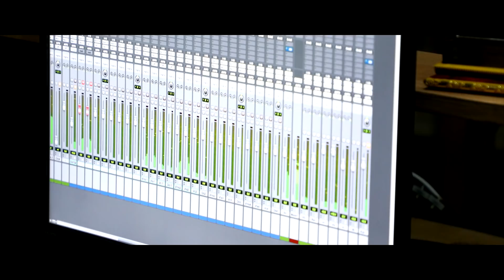Maari 2 - Maari’s Aanandhi (Song Sneak Peek) | Dhanush | Yuvan Shankar Raja | Balaji Mohan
Unleashing the Song Promo of "Maari's Aanandhi.." from Maari2. Maari 2 stars Dhanush, Sai Pallavi, Krishna, Varalakshmi Sarathkumar & Tovino Thomas in lead roles; Music Composed by Yuvan Shankar Raja & Directed by Balaji Mohan.

Track Credits
Track: Maari’s Aanandhi
Singers: Ilaiyaraaja, M M Manasi
Lyrics: Dhanush

Composed & Arranged by Yuvan Shankar Raja

Kids Chorus: Sri Vishnu, Rakthaksh, Riyaz, Bhuvanashri – PSBB School, K.K.Nagar.
Male Chorus: Deepak, Bamba Bakya, Guru, Pavan, Balasubramani, Sam, Belly Raj
Brass Section: Babu
Electric Guitar: Joshua Mark Raj
Rhythm Section: V.Kumar, Lakshminarayana, Raju, Vedachalam, Lakshmikanth, Jagan Mohan
Rhythm Section Recorded at Cirkul Entertainment by Ramji
Voice Conduction: Vasudevan, Senthildass
Program Co-ordination: V.Subbiah, Ahamad
Recorded @ U1 Records
Recorded by M. Kumaraguruparan D.F.Tech (U1 Records)
Mixed by M. Kumaraguruparan D.F.Tech
Mastered by Ramji

Wunderbar Films Private Limited

Dhanush
"MAARI 2"

a Yuvan Shankar Raja musical

Cast: Dhanush, Sai Pallavi, Krishna, Varalakshmi Sarathkumar & Tovino Thomas, Robo Shankar, Kalloori Vino & Others

Producer: Dhanush
Executive Producer: S Vinod Kumar
DOP: Om Prakash
Production Design: Amaran A
Edit: GK Prasanna
Costumes: Vasuki Bhaskar
Choreography: Baba Bhaskar, Jani
Stunts: Silva
Lyrics: Poetu Dhanush, Yuvan Shankar Raja
Designs : Sivakumar S (SivaDigitalArt)
PRO : Riaz K Ahmed
Banner: Wunderbar Films

Jani | S P Chokkalingam | Sync Cinema | Raja Krishnan | Martin Rex | Raja B | A Saravanakumar | Nagu | Digital Bricks | Amir

Dec 2018 Release